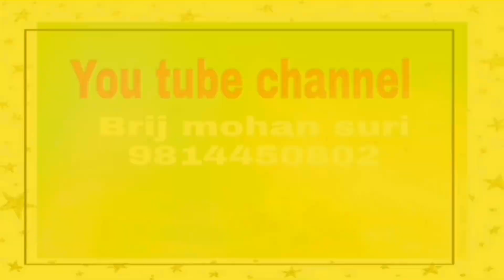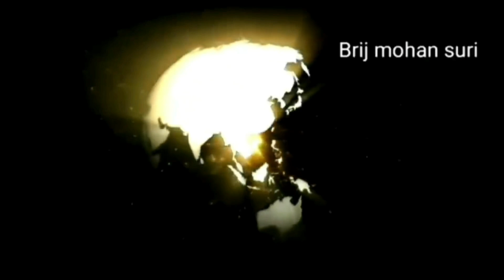Holi 17 march 2022 को जलती हुई होली देखकर बोल दें इस मंत्र को किस्मत खुल जाएगी तेजी से धन आने लगेगा